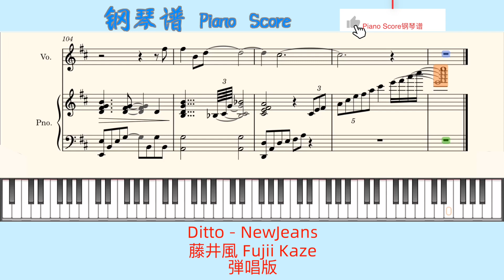Ditto - NewJeans🎹藤井風 Fujii Kaze🎹弾唱版🎹Piano Score